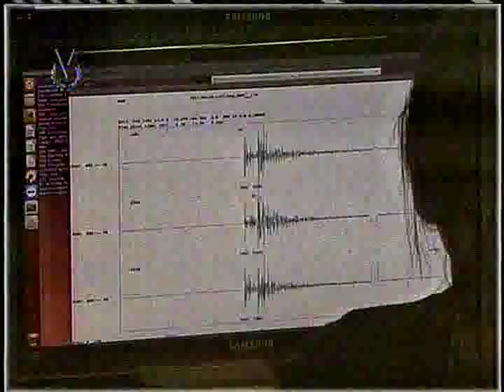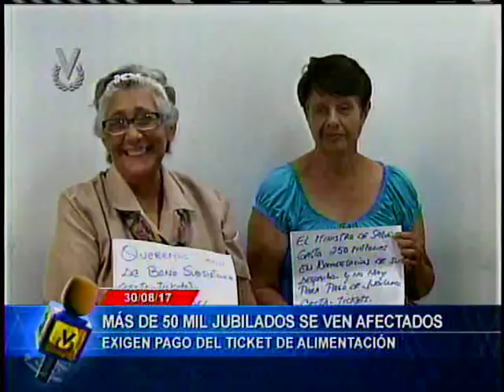El Imparcial // 30 de agosto de 2017 - 8:10 pm